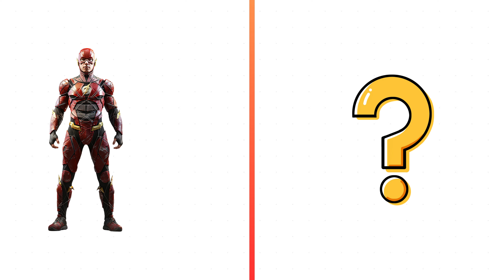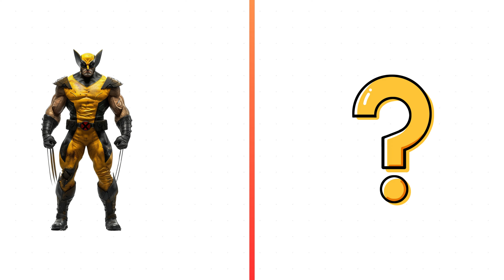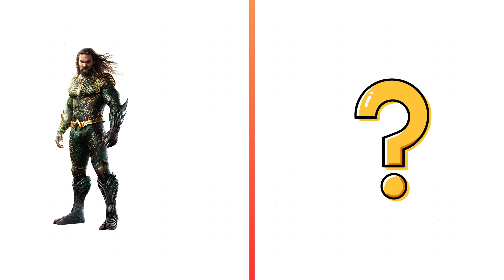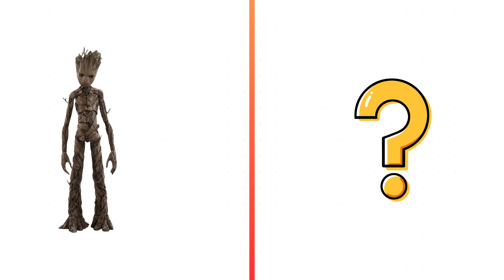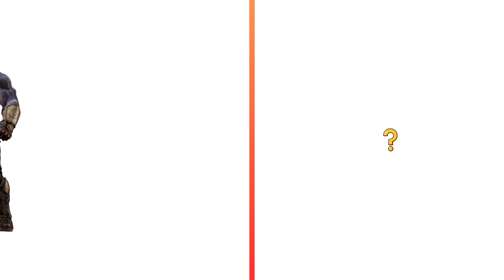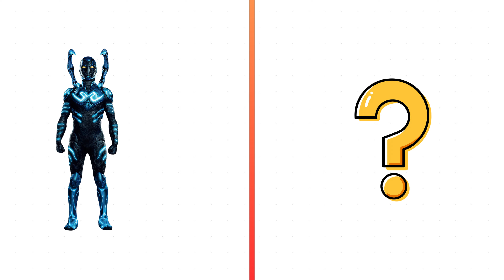AVENGERS but HOTEL 🏨 VENGERS 🤩 ALL CHARACTERS ( MARVEL & DC ) 2024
Welcome to the HeroAct AI Channel. This video contains original and AI Versions of Marvel and DC superhero characters.

it would be really cool if the hotel had a superhero theme in Marvel and DC, there are spiderman, ironman, hulk, thor, superman batman, etc., let's do it together.